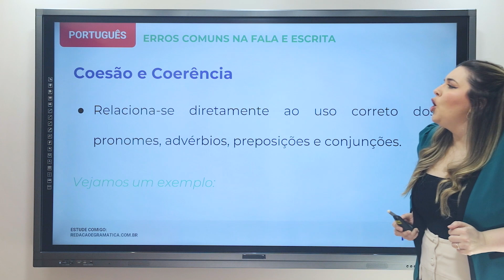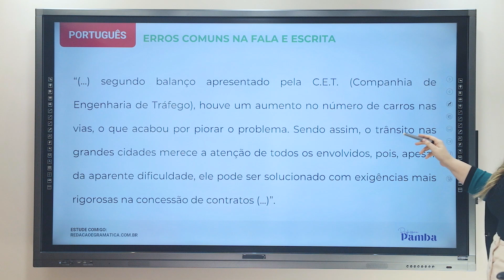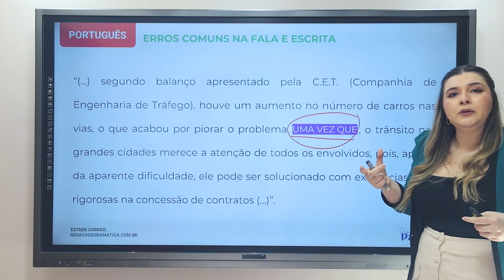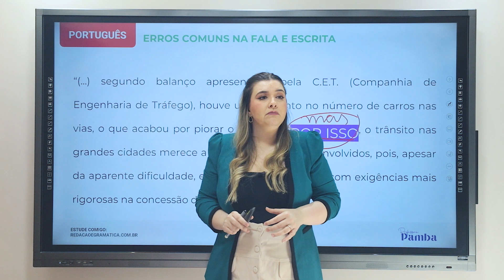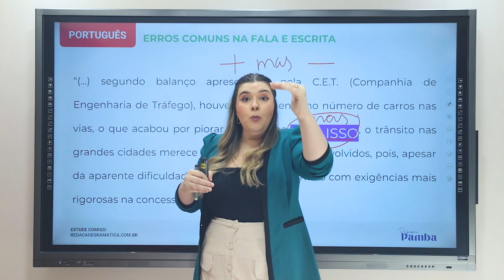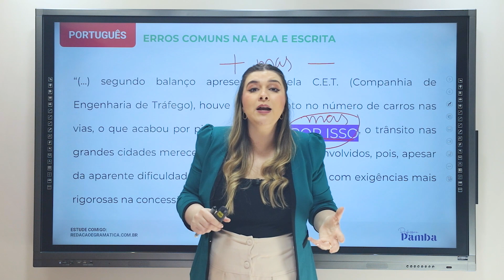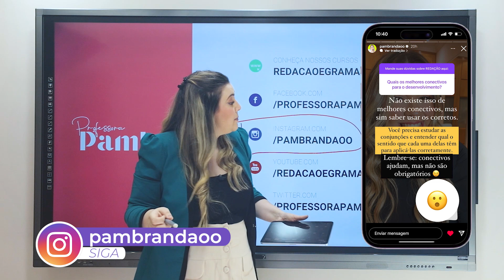FALTA DE COESÃO E COERÊNCIA? NUNCA MAIS! - Professora Pamba